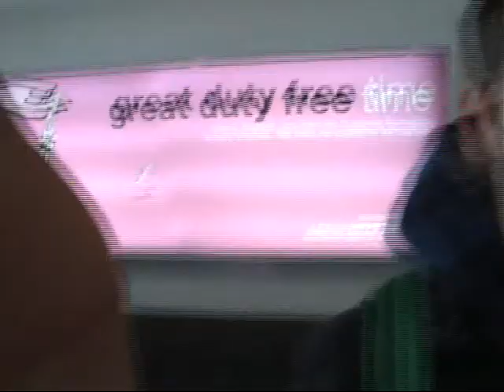Kirbaj u Parizu 2011.part2/4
Trojica hrabrih mladića iz skupine Nomada odlučiše zeznuti kolege iz TS Kadenca...